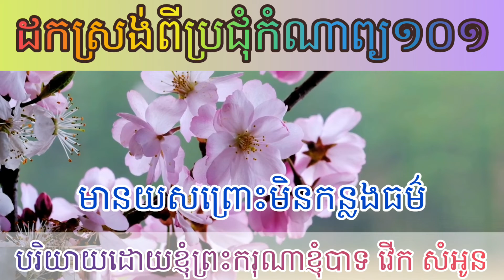ប្រជុំកំណាព្យ១០១ ជាកំណាព្យអប់រំ (ទោស៦ប្រការនៃសុរាមេរ័យ) ដែលជាស្នាដៃនិពន្ធដោយ ឧបាសក គុយ(អ៊ុំ ប្រុស)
ប្រជុំកំណាព្យ១០១ ទោស៦ប្រការនៃសុរាមេរ័យ
# Education ចំណេះដឹងទូទៅ គតិអប់រំ មេរៀនជីវិត
សូមស្វាគមន៍មកកាន់ Channel Veuk Samaun Official នៅក្នុងChannel នេះខ្ញុំមានបំណងចែករំលែកនូវចំណេះដឹងទាក់ទងការអប់រំ និងទស្សនៈអភិវឌ្ឍគំនិតដែលខ្ញុំមានទៅកាន់បងប្អូនទាំងអស់គ្នាដោយសេចក្ដីរីករាយ ។ សូមចុច Subscribe ដើម្បីផ្ដល់កម្លាំងចិត្ត និងលើកស្ទួយចំណេះដឹងនៃការអប់រំ ដើម្បីអភិវឌ្ឍខ្លួនឯង និងអ្នកដទៃ ហើយក៏មាន Videos ផ្សេងៗជាច្រើនទៀតដើម្បីឈ្វេងយល់បន្ថែម ។ Welcome to Channel Veuk Samaun Official on this Channel, I would like to share my knowledge, education and development ideas with you.